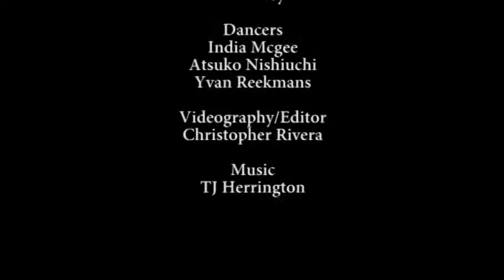EXIT - A Modern Dance Piece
This dance piece is a testament as to how society wants us to do things and act a certain way yet there's a beautiful world of color stuck within ourselves. The secret is to let go and let the colors of life come to you.

Starring

David Neyts
Chia-Hui Cheng
Atsuko Nishiuchi
Yvan Reekmans
India Mcgee

Chris Rivera

Music
TJ Herrington